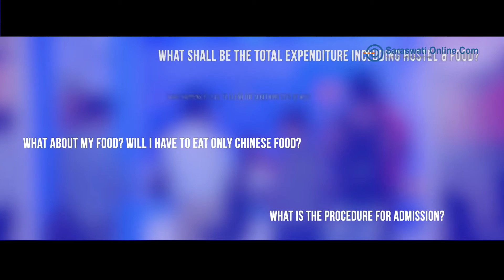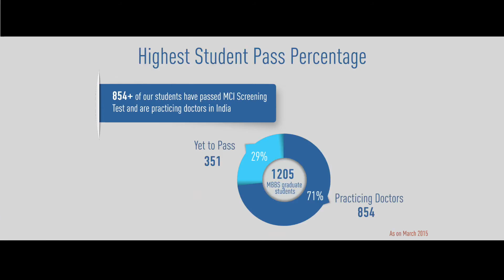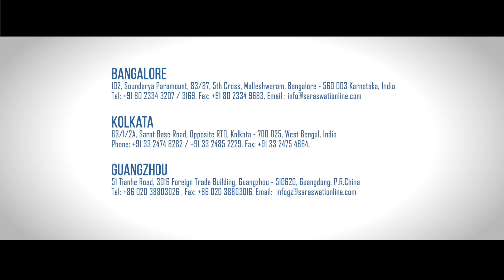Nanfang Medical University (Southern Medical University )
The First Military Medical University, now renamed as the Southern Medical University, is one of the premier Medical Universities of the Peoples Republic of China.

The college is under the provincial government of Yunnan and is listed with the World Health Organisation and International Medical Education Directory (IMED). It is also enlisted with the Medical Council of India.

Medium of Instruction

English. Study of Chinese language compulsory in the 1st year which can be extended. This is for facilitating effective interaction during clinical period and comfortable stay. Passing of the HSK (Chinese) is mandatory.

Eligibility

10+2 with Physics, Chemistry, and Biology. Admission will be based on high school credentials and Admission Test (OMAT) /Interview.

Degree

Degree Conferred as:  MBBS
Duration : 5 years Studies and 1 year Internship. Internship may be done either in the university or in the home country.

Location

Located at the foot of the picturesque Baiyun mountains, it covers an area of nearly one million square metres filled with lush greenery.
Address: 1838 Guangzhou N Ave, Baiyun, Guangzhou, Guangdong, P R China.

How to appy?

Exclusive Representative for International MBBS program

Saraswti Online.Com